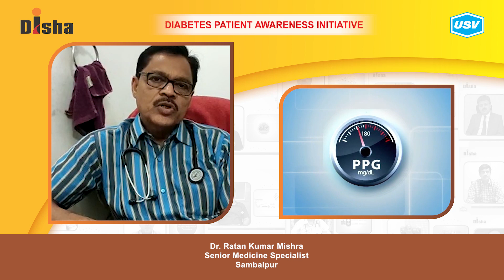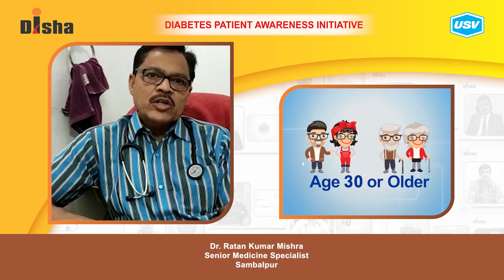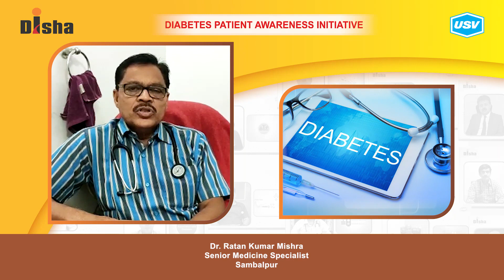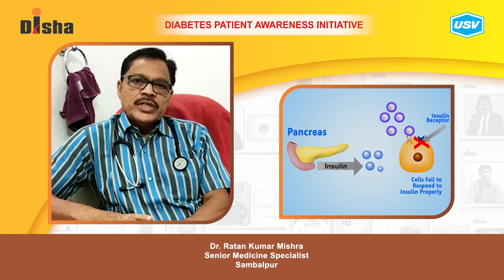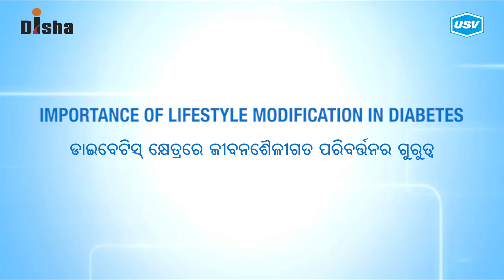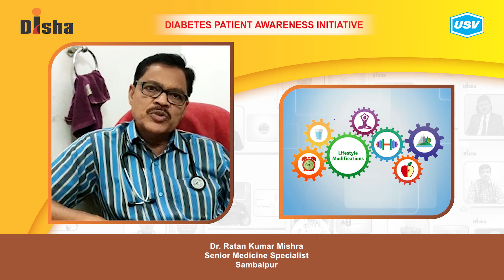Dr. Ratan Kumar Mishra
Diabetes is one of the most dangerous and rapidly growing diseases in India. Dr. Ratan Kumar Mishra, a leading Diabetologist explains about the following aspects of Diabetes in this video. Please watch and share!
Dietary modification to prevent Diabetes. 1:20
Importance of lifestyle modification in diabetes. 3:53
Role of Exercise in Diabetes. 4:58